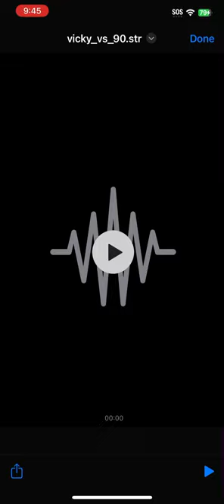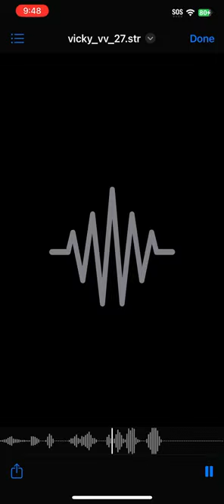October 24, 2023